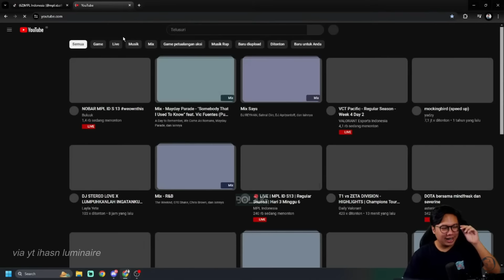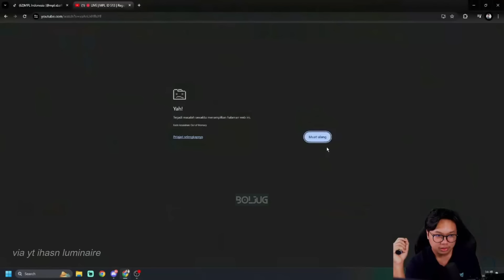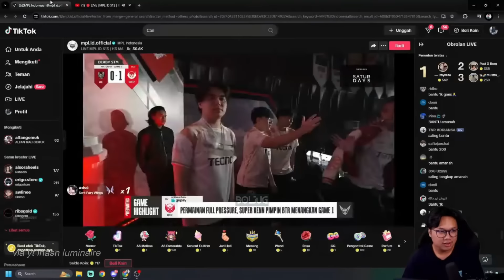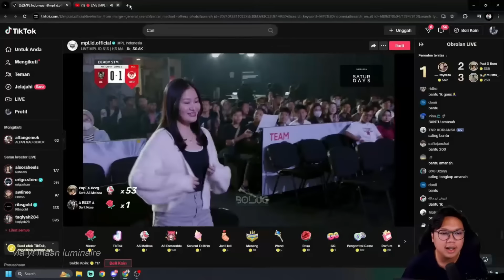LUMINAIRE KRITIK KERAS GAMEPLAY ANEH CELIBOY MAIN MID, SAMPE DIULANG BERKALI-KALI!